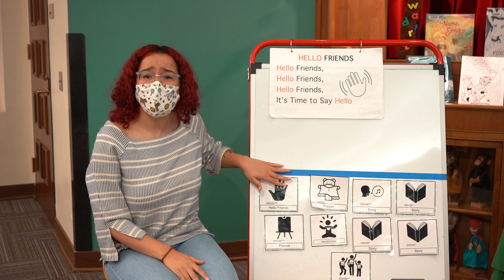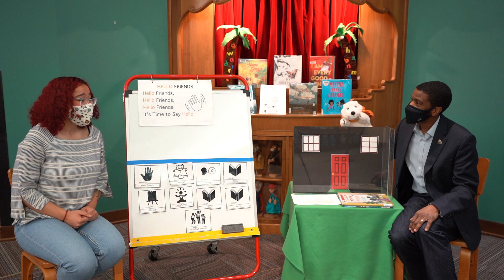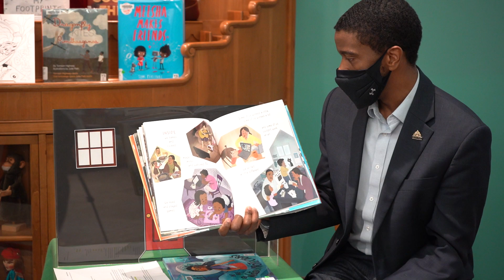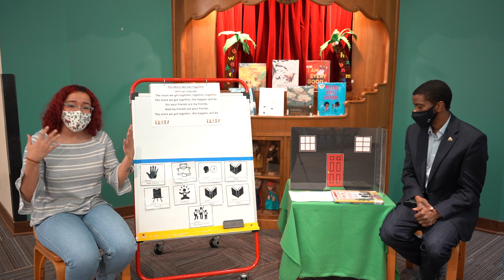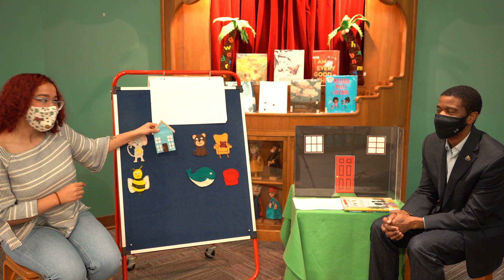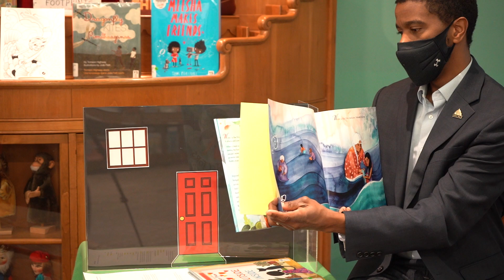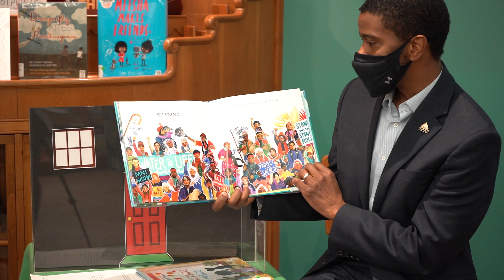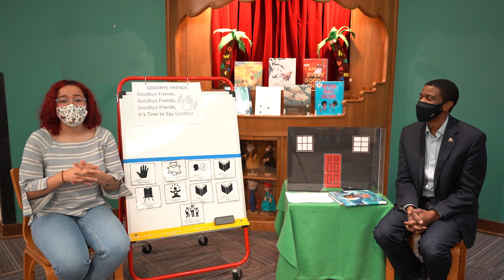Read Brave Storytime with Mayor Carter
Join Mayor Melvin Carter and Ms. Tiana for SPPL's final ReadBrave Storytime.

Let us know how you like this storytime: Read Brave Survey